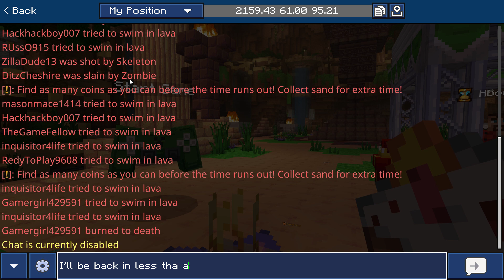Minecraft - Bedrock Edition: MC Championship Event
0:00:00 Main Menu
0:00:28 MC Championship: Main Lobby
0:01:30 MC Championship: Meltdown
0:28:03 MC Championship: Ace Race
0:35:26 MC Championship: Sands of Time
1:01:18 MC Championship: Grid Runners
1:22:39 MC Championship Main Lobby